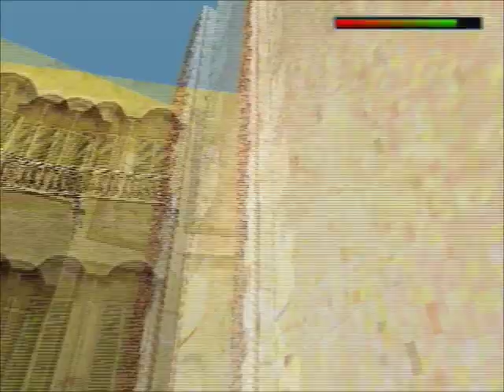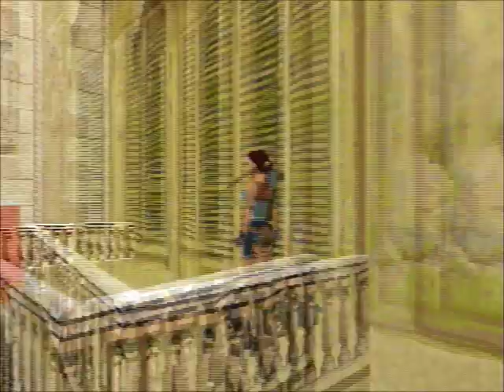Tomb Raider II (ITA-Commentato) - Episodio 2 - Venezia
leggi qui
Veneziaaaa! UUU Che bella!
Le gondole distrutte, gli assassini che ti uccidono, i NONNAGERS ( nonni+teenagers) con le mazze
VERAMEND UN BEL POSTO!
Dedico questo video a :
Ma sopratutto a morgana...una mia carissima amica **
ti voglio un mondo di bene...non ti dimentichero mai,fatina ! sei la cosa più bella che una persona possa avere!